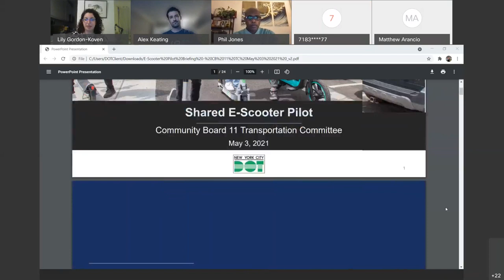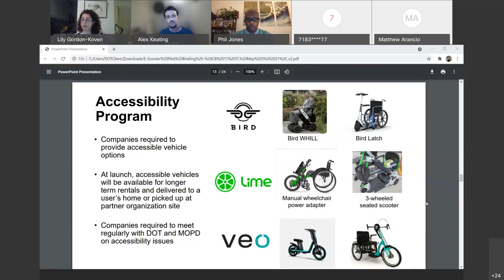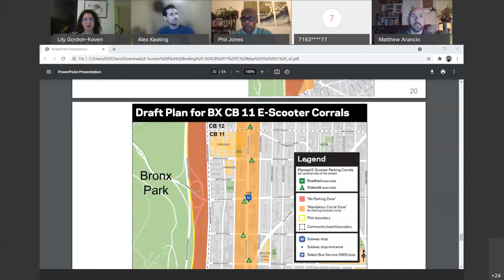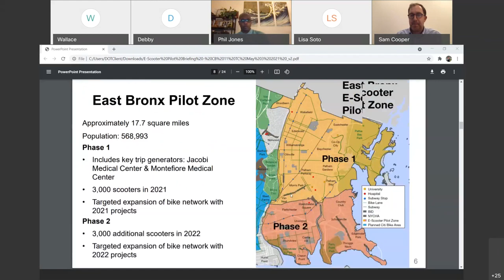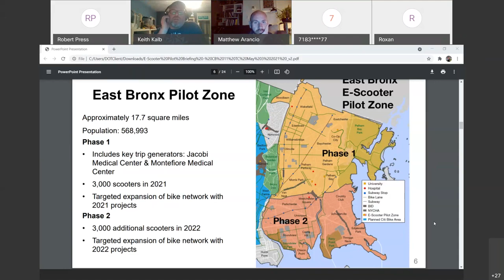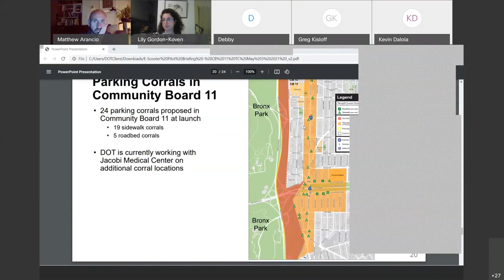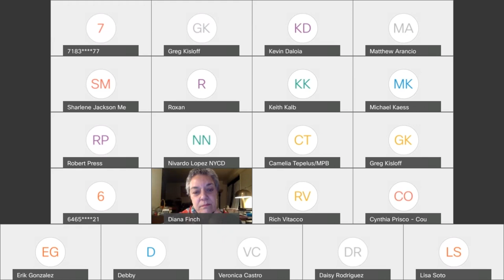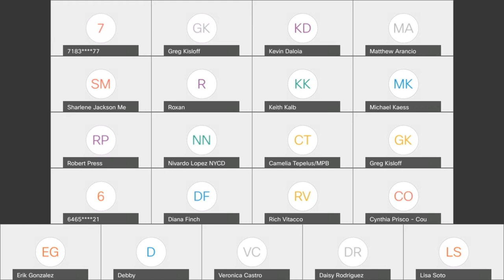Transportation Committee 5/2021